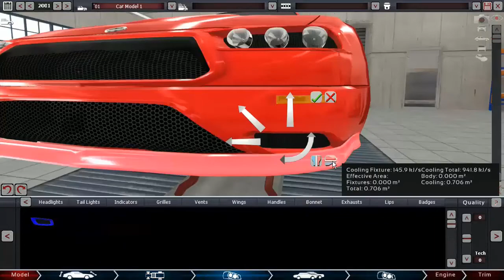Tom Henks trailer